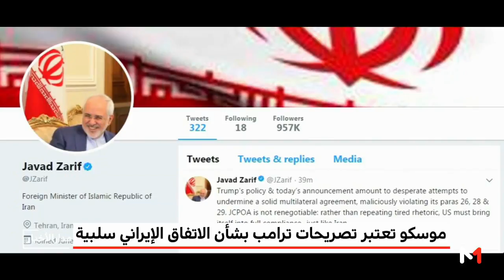موسكو تعتبر تصريحات ترامب بشأن الاتفاق الإيراني سلبية